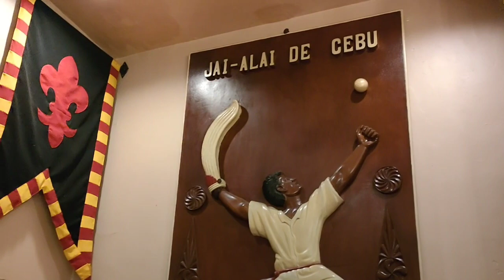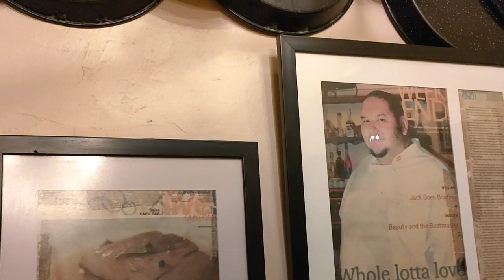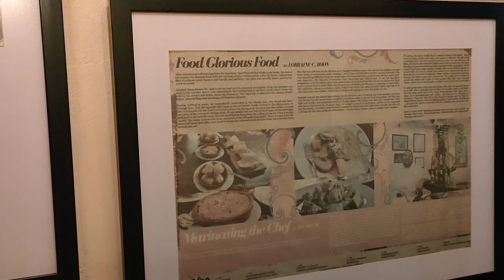Authentic Spanish Restaurant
Ipar's Authentic Spanish Restaurant is one of the best spanish restaurant here in Cebu.
If you’re driving around the city, it’s an essential stop to taste their great classics of Spanish cuisine at an extremely reasonable price. See you!